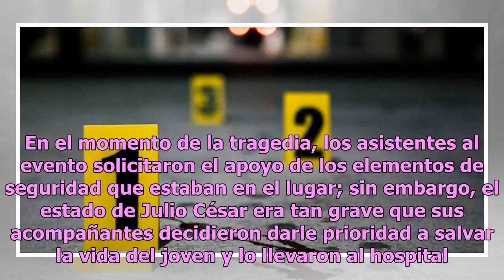Ejecutan a hombre tras concierto de Los Tigres del Norte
Un nuevo episodio de violencia se registró en León, Guanajuato durante una feria. Tras el concierto que ofrecieron Los Tigres del Norte, ocurrió el violento hecho afuera del recinto, el cual convirtió una noche de baile y ánimo en una escena de terror. Según informan diversos medios, todo ocurrió al...